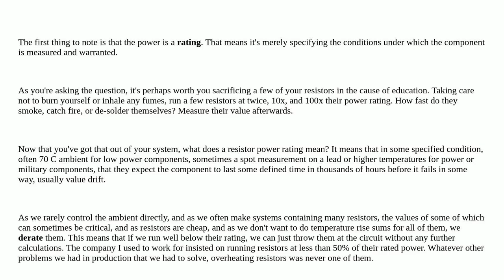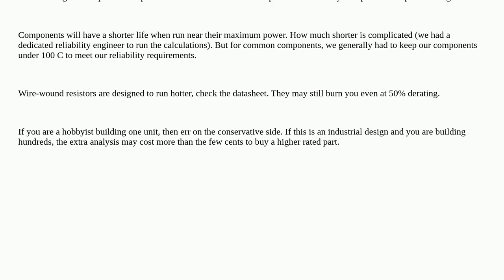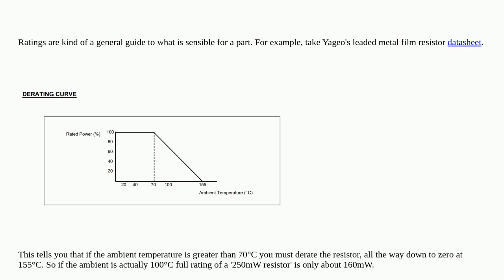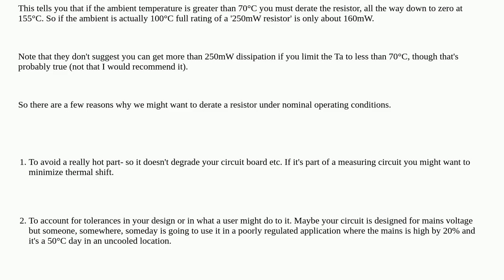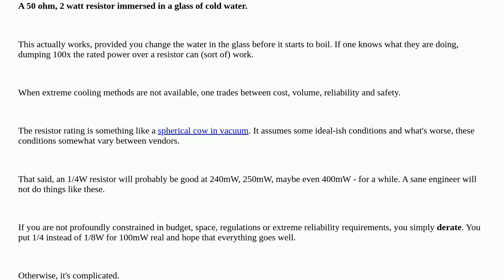Electronics: Threshold percentage for power ratings of resistors?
Threshold percentage for power ratings of resistors?

A special thanks goes out to the community

  resistors power